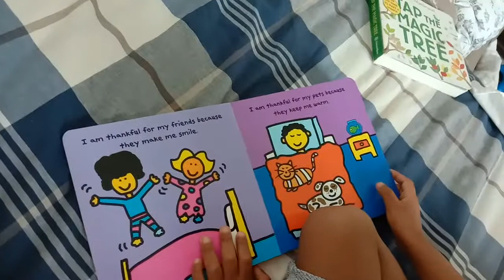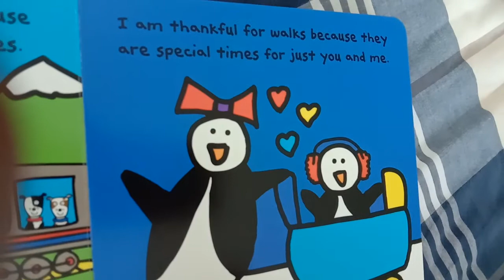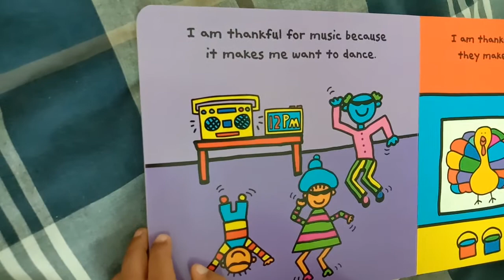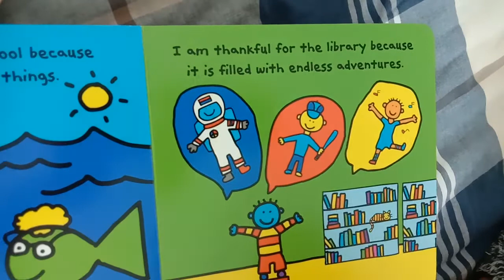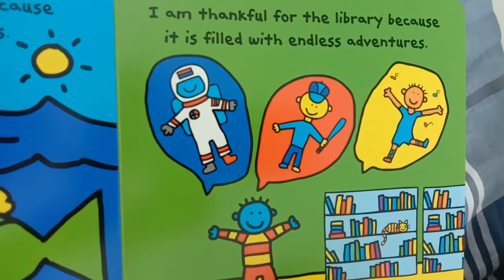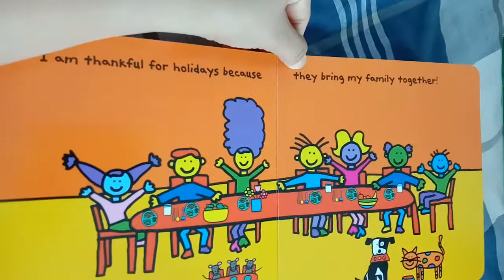Reading His Thankful Book